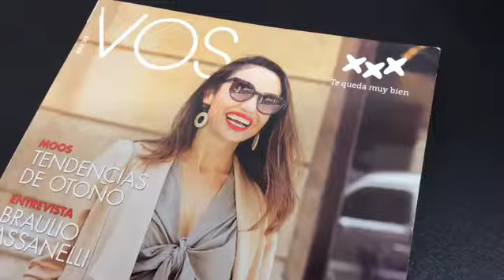Revista con Video FrameALIVE VOS Tres Cruces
Revista con Videos gracias a FrameALIVE